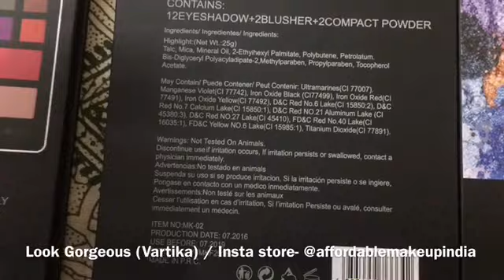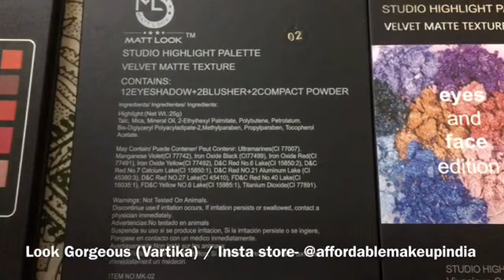BEST Affordable Velvet Matte Eyeshadow Palette India/ Matt Look Rs350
Matt Look Eyeshadow Palette
Velvet Matte/ Best Affordable makeup India

Rs350 (sale price so be quick)

You can order on whatsapp if you trust me

there is no COD
Advance payment by bank, paytm or money order

Shipping charge on total order is Rs75

So you can pair this up with other available products on sale as per links given below

Hi, this video contains few of currently available products
U can place ur order as per the video
Process of buying from me is explained in starting 5minutes

Makeup products available for sale can be now seen with ease on my new instagram store @affordablemakeupindia
Please follow me there for updates of new makeup products

(This video contains many products which are for sale, and through its description-u can place ur order by contacting me)

Look Gorgoeus by Vartika

Give this video a thumsup if you like this video :)